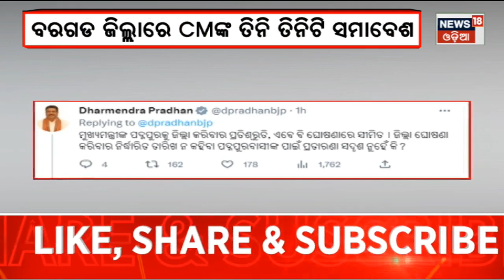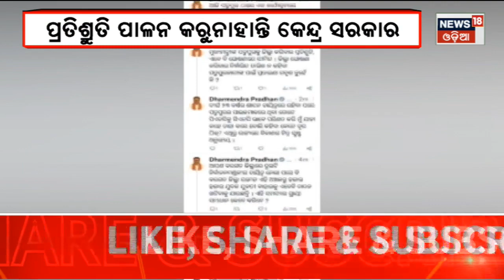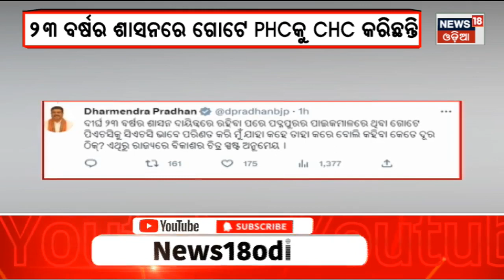CM Naveen Patnaik | ରାଜ୍ୟ ସରକାରଙ୍କୁ ଧର୍ମେନ୍ଦ୍ରଙ୍କ ଟ୍ୱିଟ୍ ବାଣ | Dharmendra Pradhan | Odia News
Odisha’s Chief Minister Naveen Patnaik is likely to visit Padampur today that is on Sunday. According to sources, he might make declare Padmapur as a district during his visit. This will be the second time the CM is visiting the place in under three months.